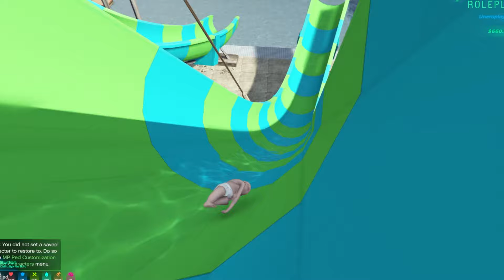Baby Goes To The WATER PARK...